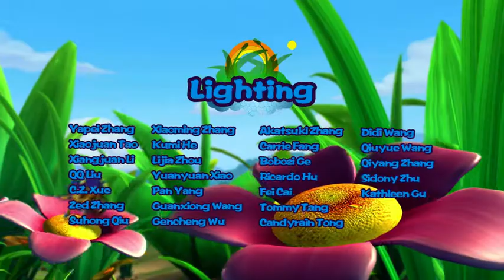Fantawild | Cartoon | Pondemonium-English-098 | I'm Your Biggest Fan!